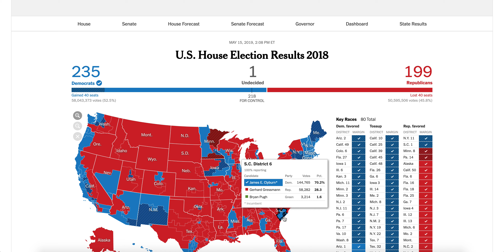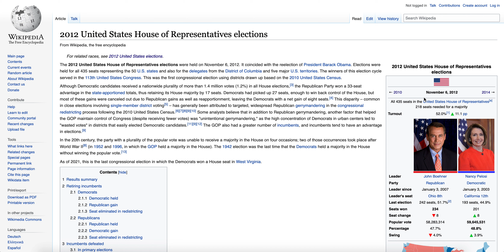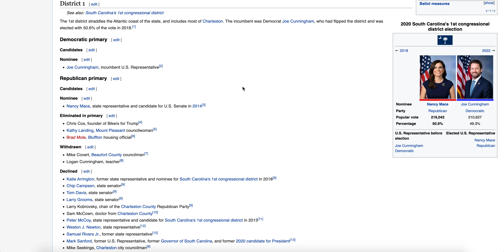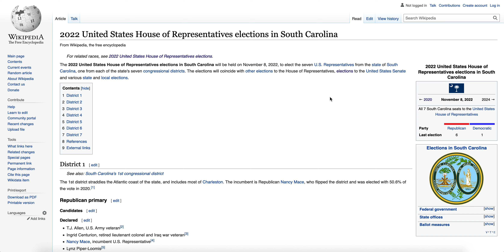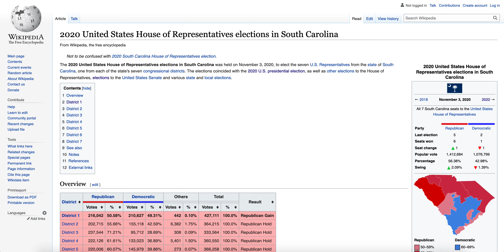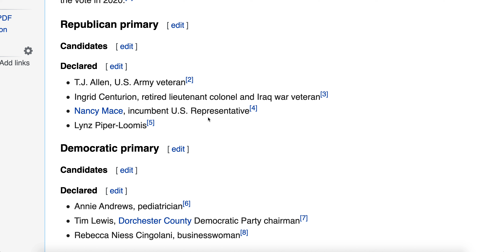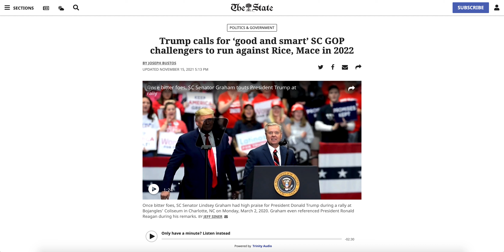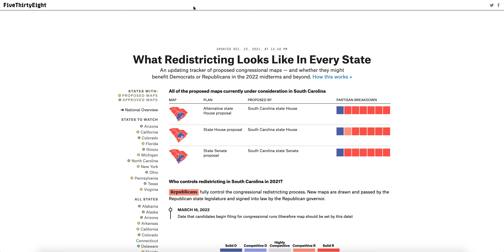Are South Carolina Republicans Targeting Nancy Mace?